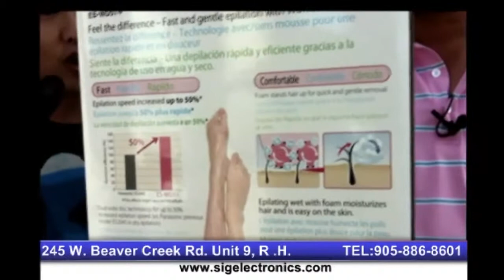SIG TV - Panasonic ES-WD51 Epilator Hair Removal System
Panasonic ES-WD51 Epilator Hair Removal System demo by Jeo Tay.
    Wet/dry hair removal system
    Rapid hair removal with 48 rotating tweezing discs
    Dual wide disc technology increased epilation speed up to 50%*
    Epilating with foam (wet), is easy on the skin
    Smooth skin for up to 4 weeks
    Epilator attachment for legs/arms
    Bikini trimmer
    Beginner cap
    Shaver head
    Protective snap-on cap
    Battery fully charges in 1 hour
    Up to 40 minutes of cordless use
    Automatic universal voltage
    Includes travel pouch

SIGElectronics 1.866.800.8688 Richmond Hill, Pacific Mall, HeartLand Town Centre Mississauga